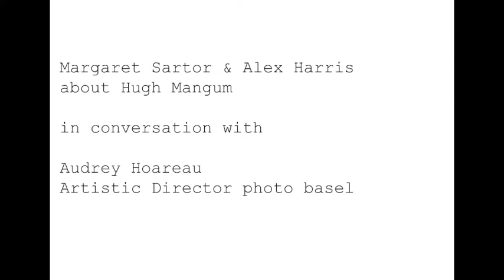photo basel conversations - Hugh Mangum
Margaret Sartor & Alex Harris talk about Hugh Mangum with Audrey Hoareau
(Artistic Director of photo basel).